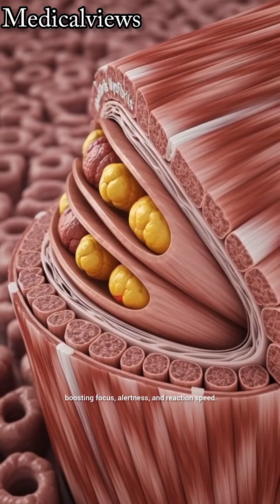What Red Bull Really Does Inside Your Body”RedBull#HumanBody#3DAnatomy#InsideTheBody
Ever wondered what really happens inside your body after drinking Red Bull?
This cinematic 3D anatomical breakdown takes you on a microscopic journey — from the moment the liquid hits your stomach to the surge of energy flowing through your bloodstream.

Watch as caffeine, taurine, and sugar move through your digestive system, activate your neurons, ignite your muscles, and trigger a full-body response.
But that boost comes with consequences: stomach irritation, sugar spikes, and the inevitable energy crash.

This short video visually explains:
⚡ How Red Bull enters the stomach
⚡ Nutrient absorption inside the intestines
⚡ Effects on the brain, muscles & gut
⚡ Benefits vs. side effects
⚡ Stunning 3D medical-style anatomy animations

Perfect for anyone curious about health, energy drinks, and the science of the human body.